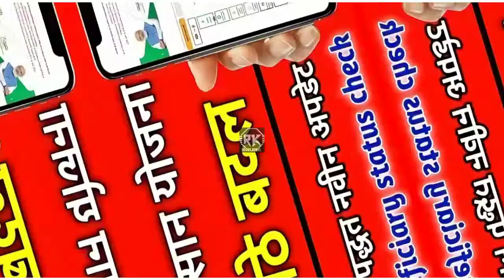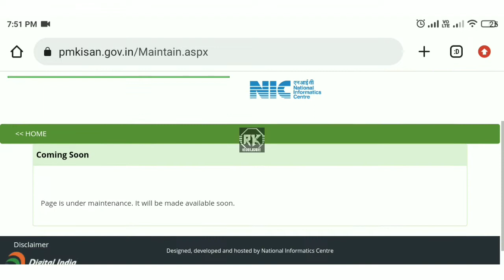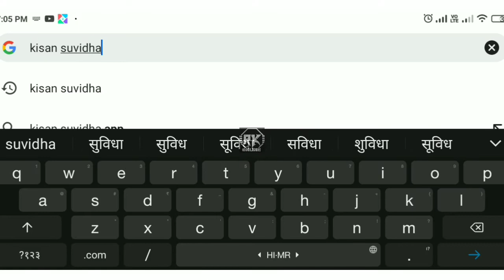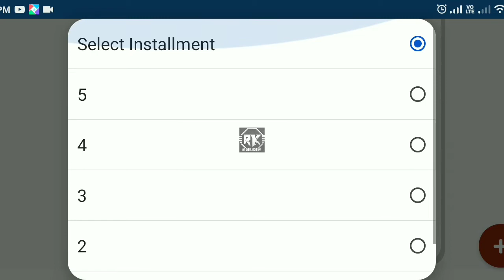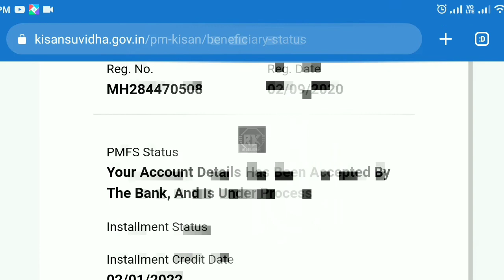PM किसान योजना नवीन अपडेट 2022।। जानून pm किसान योजनेत 2 मोठे बदल कोणते आहे।।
official pdf डाउनलोड करण्यासाठी तसेच ऑनलाईन अर्ज करण्याची लिंक पाहण्यासाठी telegram वर rk online या ग्रुप ला जॉइन व्हा, telegram लिंक खाली दिली आहे👇👇👇👇👇👇

pm kisan new registration 2022 maharashtra
pm kisan e kyc kaise kare fingerprint se
pm kisan me mobile number kaise badle
pm kyc new update
pm kisan e-kyc kya hai

PM Kisan Samman Nidhi 11 Kist,
PM Kisan beneficiary list WB,
PM Kisan beneficiary list village Wise,